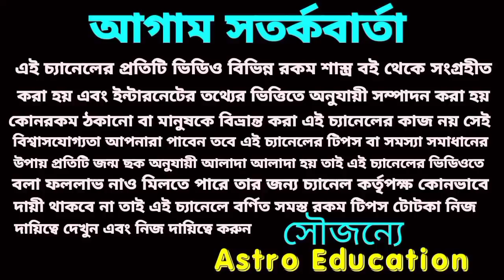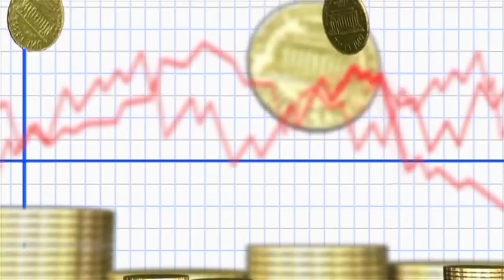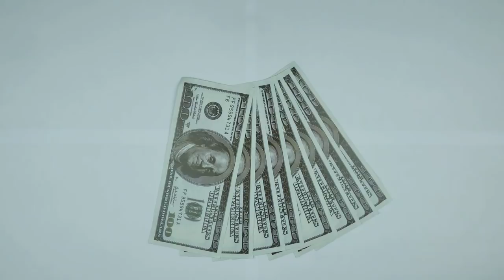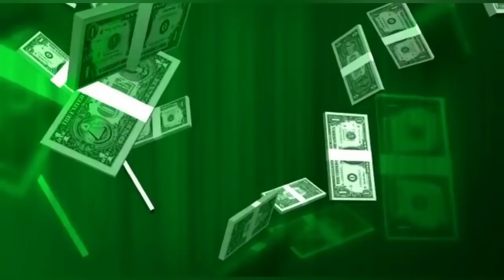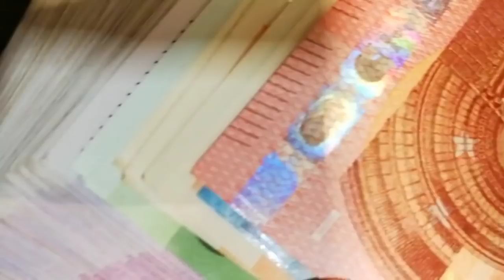এই 5 টি রাশির লটারি প্রাপ্তি হতে চলেছে!